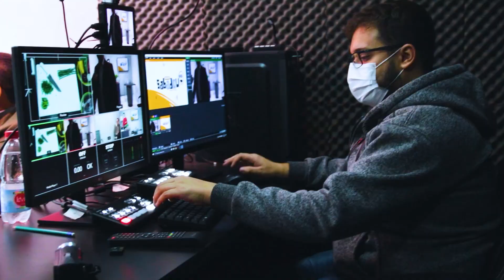Programa Sabadou - Ep. 5 (03/07/21)